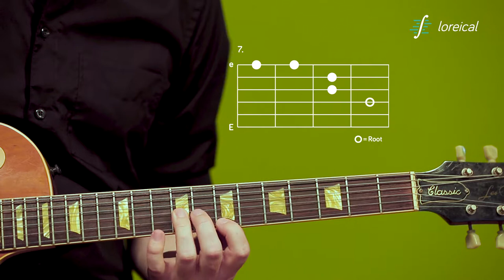Major #5 arpeggio, D-form - Loreical